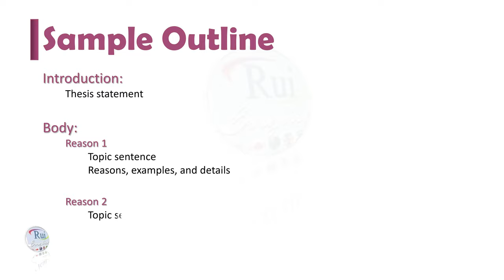Aula de inglês: SPEAKING Preview Question 2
🔘RuiEnglish Lec: SPEAKING Preview Question 2